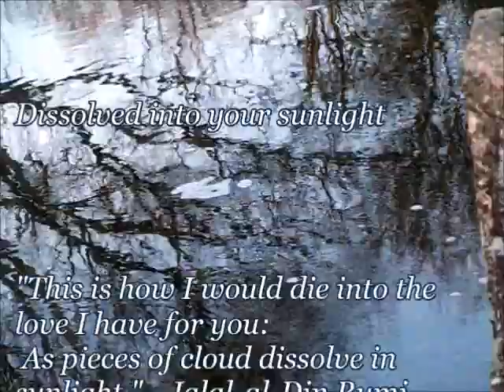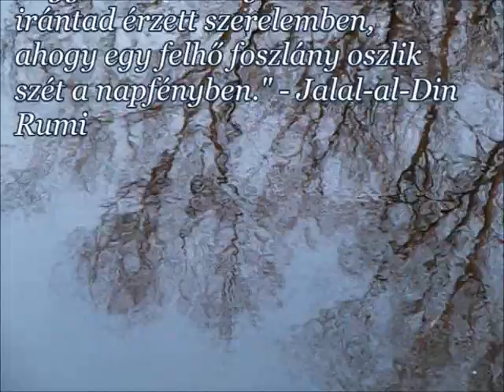Dissolved into your sunlight ( own poem with Hungarian translation #7)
Dissolved into your sunlight (with Hungarian translation #7 )

"This is how I would die into the love I have for you:
  As pieces of cloud dissolve in sunlight." - Jalal-al-Din Rumi

Evoke the tints, when bare soles' silky prints
sank in your coastal sand, from life to life,
my every step was meant to lead to you;

recall the nights, when knotty sighs revived in
many hidden lives' almost forgotten ties,
your every dream was meant to lead to me;

intertwined hands beyond the Maya-veil,
where existences melt in each other,
as our glistening petards burst into

bloom upon the sky, who could divide the
burning sparks after their captivating blast,
what God unites, humans can't tear apart,

awakened twin-spirits across their love's
eternal path, the single choice for us to merge
in our lost and newly found seventh heaven

and after years of forlorn wandering
beneath the skyey dome, i find my home
between your hugging arms, to where i do belong.

Felold a napfényed

"Úgy akarok elenyészni az irántad érzett szerelemben,
 ahogy egy felhő foszlány oszlik szét a napfényben." -
  Jalal-al-Din Rumi

Emlékezz csupasz talpaim selymes árnyalatára,
ahogyan parti homokodba süllyedtek nyomaim,
életről életre, tehozzád vezetett minden léptem

idézd fel az éjjeleket, amikor súlyos sóhajok
éledtek sok rejtett élet majdnem elfeledett
kötelékén, mert énhozzám vezetett minden álmod

a Maya-fátylán túl összefonódnak az ujjak,
egymásban oldjuk fel a létünk, ahogyan tündöklő
tűzijátékunk virágba borul az égen

a lenyűgöző robbanás után ki tudná
égő szikráinkat elválasztani, mit Isten
összekötött azt emberi lény soha szét nem tépi

fellobbant iker lángjaink járják a szerelem
örök útját, ahogy a lelkeink egyesülnek
az elveszett és újra meglelt hetedik mennyben

szomorú éveim vándorlása az ég mély
kupolája alatt belefárad a hosszú magányba,
és végre, ölelő karjaid közt hazaérek.